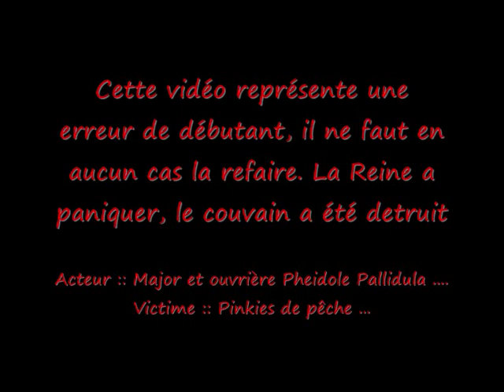Combat pinkies Pheidole Pallidula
Voici une vidéo montrant un début de combat entre un Pinkies et un Major Pheidole Pallidula.

IMPORTANT :: Cette vidéo n' est pas à refaire, car ma colonie était jeune et pas assez nombreuse pour une telle proie.

RESULTAT :: Reine stresser, couvain tuer ...